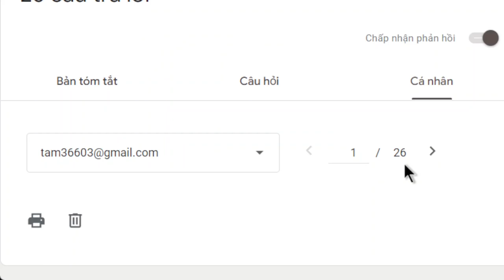1590. Xem hết 3 tạng kinh không rơi vào ác đạo?